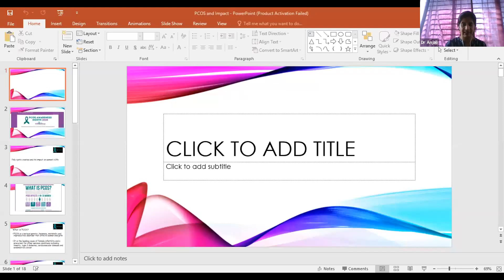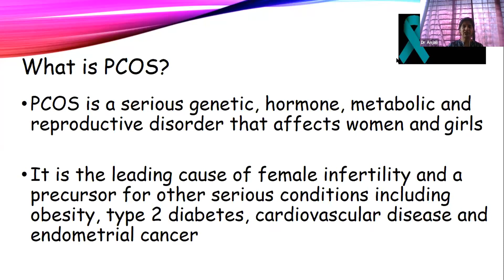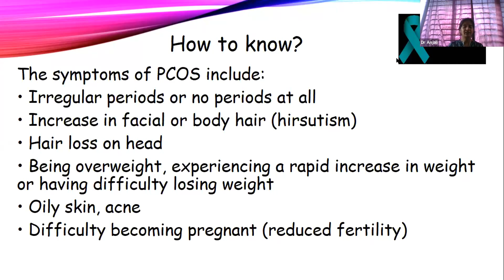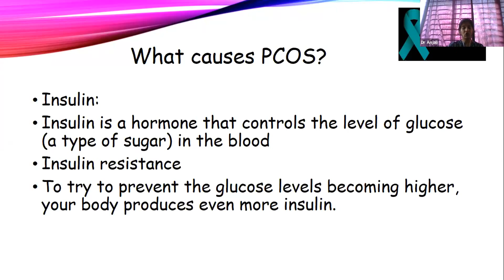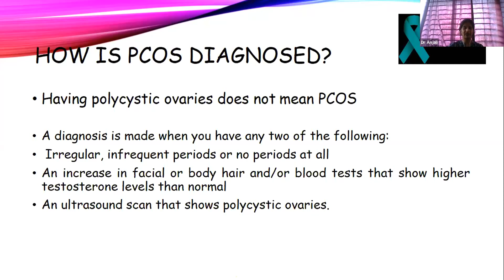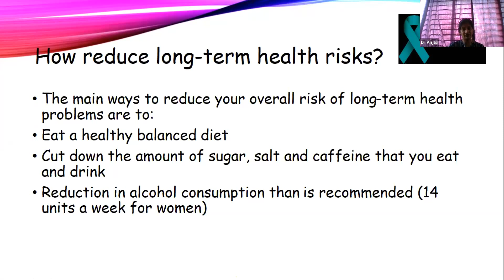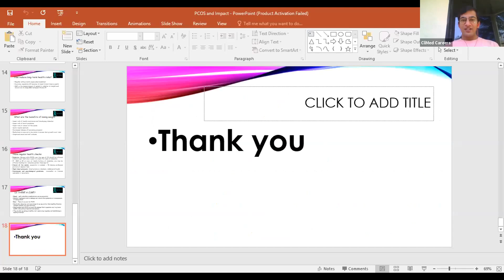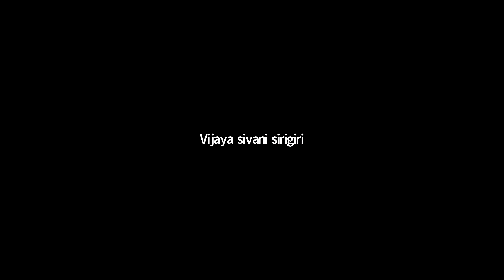Dr. Anjali Suneel M II KMC, Manipal II Know about PCOS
'Nutritional Management for Women With PCOS' on the occasion of 'National Nutrition Month' and 'International PCOS Awareness Month' which was held on September 26, 2020, from 2:00 PM to 4:30 PM.